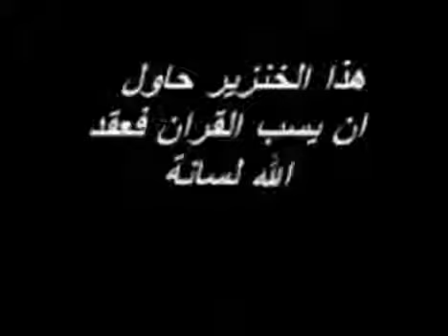بوش اراد ان يسب القران فعقد الله لسانه